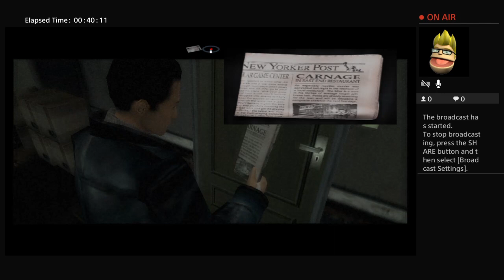And Now For Something Completely Different - CPTBadStoober Plays Fahrenheit (Indigo Prophecy)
Playthrough of one of my favourite games part 1 -- Watch live